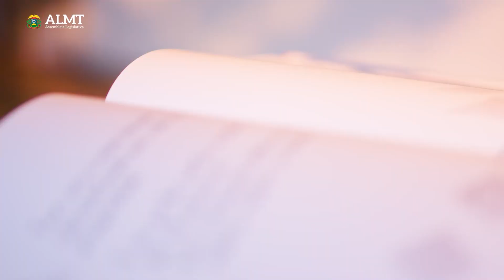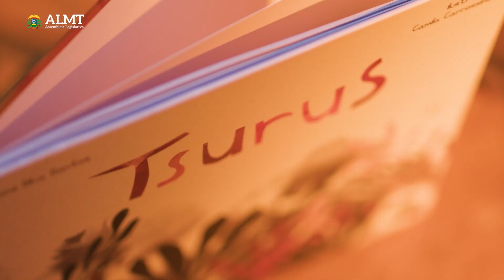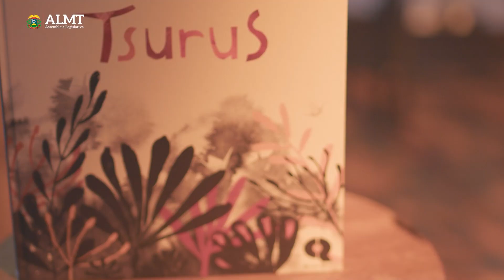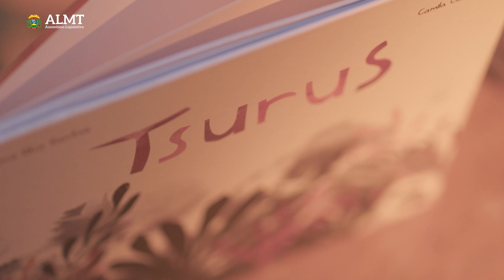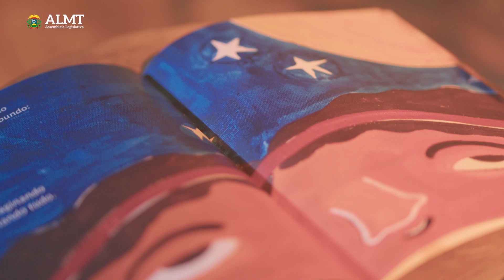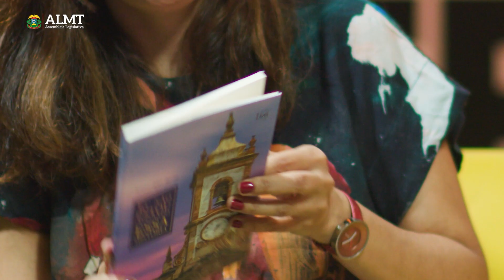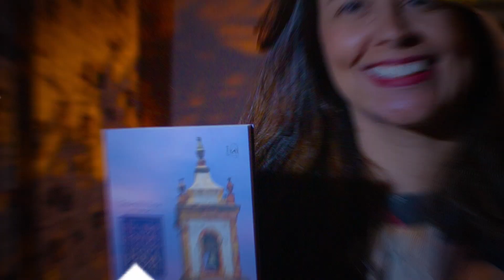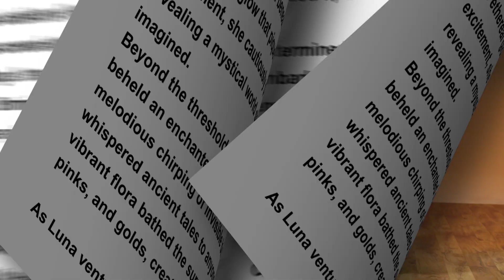Palavra Literária | 4ª Temporada | Tatiane Silva Santos | Programa 04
O 4º episódio da 4ª temporada do programa "Palavra Literária" conta a trajetória da professora e escritora Tatiane Silva Santos.